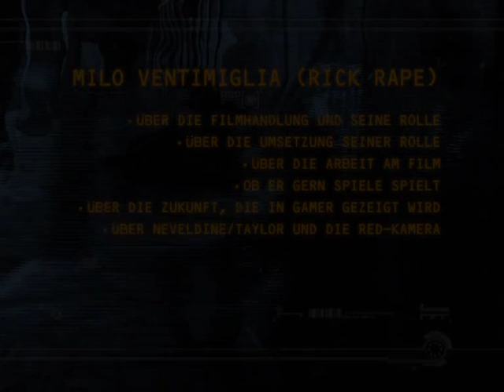GAMER| Interview Milo Ventimiglia eng / ger sub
Gamer| Interview Milo Ventimiglia (englisch, deutsche Untertitel)

Mit Gerard Butler, Amber Valletta, Michael C. Hall.
Ein Film von Mark Neveldine, Brian Taylor.

DVD Veröffentlichung von Gamer: 4. Juni 2010